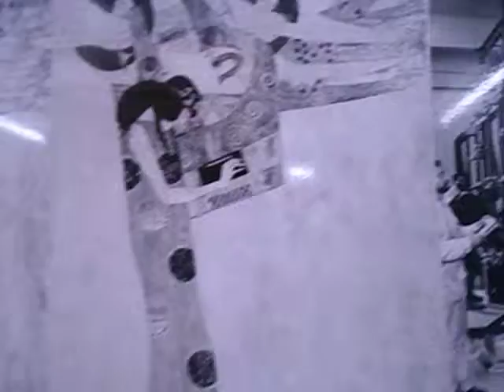Recession State after war during Restauration